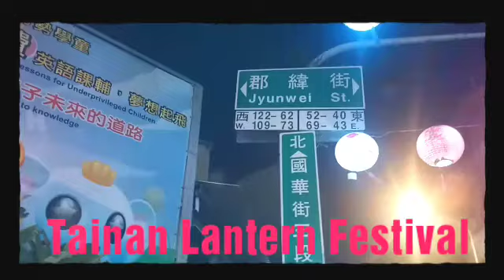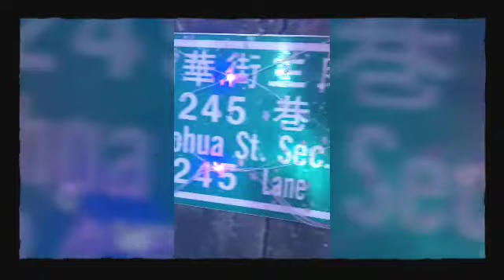Exploring Lantern Festival in Tainan Taiwan